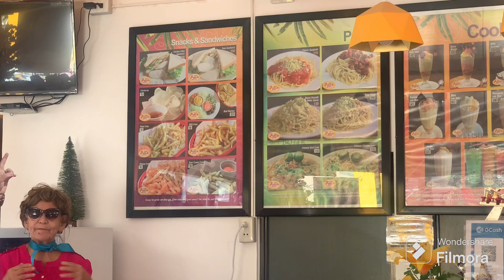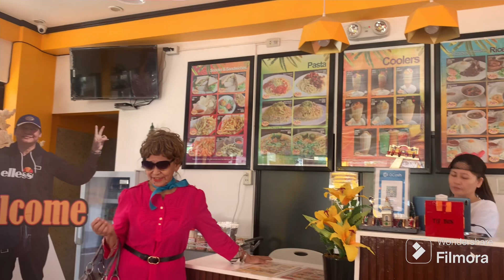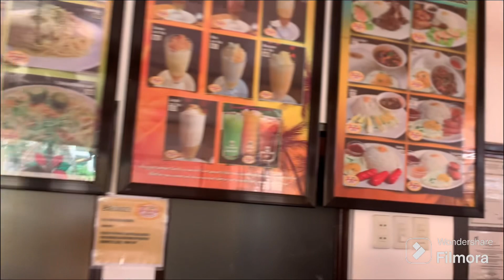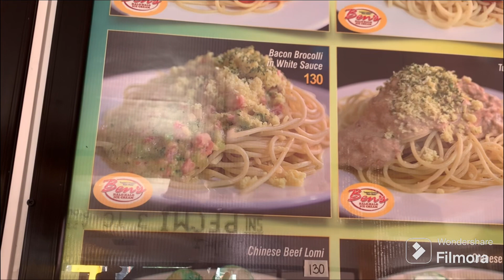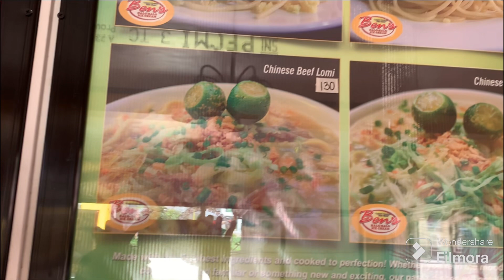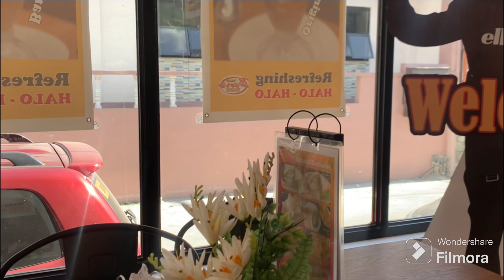SARAP NG HALO-HALO NGAYONG SUMMER